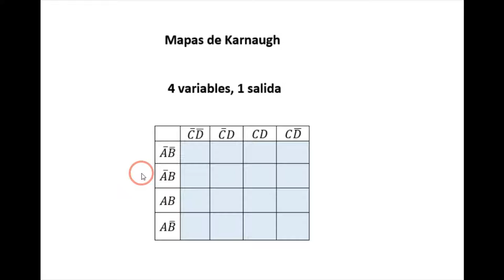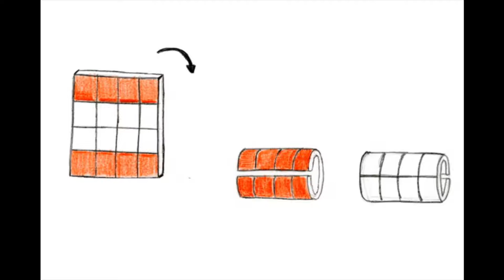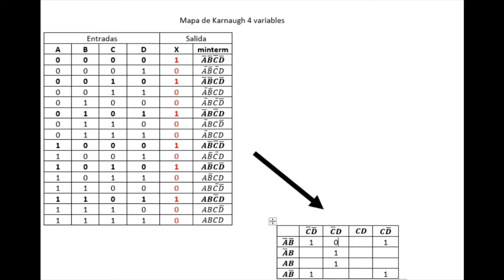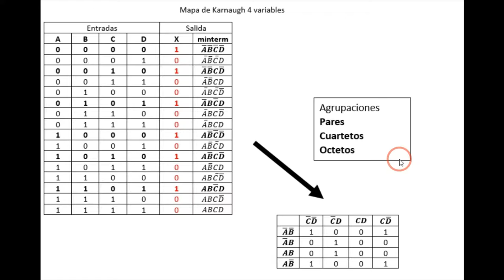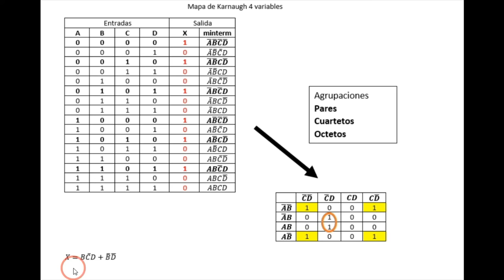¿Cómo hacer un mapa de Karnaugh? - Guía paso a paso de mapa K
Desde una tabla de verdad hasta la expresión simplificada.